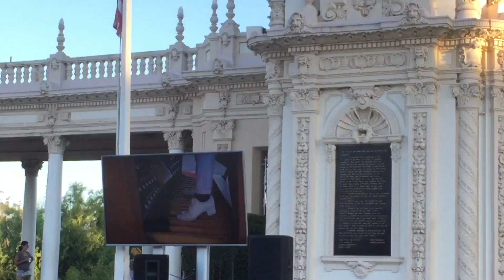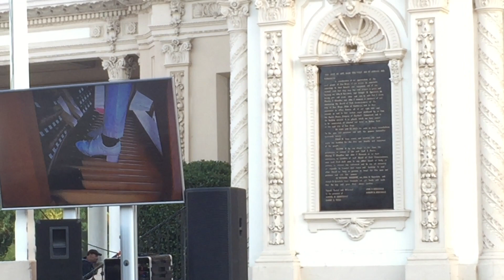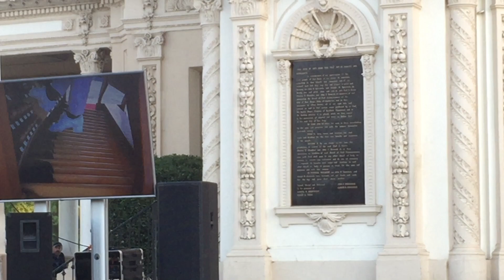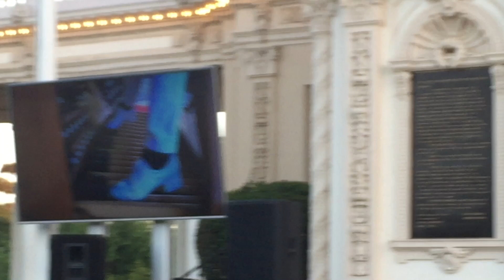RaúlPrietoRamirez, Civic Organist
Tuesday, August 13 - Raúl Prieto Ramirez, Civic Organist – *Ice Cream Social with Friends of Balboa Park. To play the organ, the organist is pretty much dancing while in a sitting down position. Besides playing the organ, Mr. Ramirez also gave a lot of information related to the organ music he was playing, which was very educational as well as enjoyable! To add to the sweetness of the free concert deal, Friends of Balboa Park, a non-profit organization, also provided free ice cream, which was as delicious as the music. With this video, I extend my appreciation to all parties involved to make this concert possible for the regular folks in San Diego. Indeed, a special treat for all who showed up at the concert! MakeSDPleasantForAll!